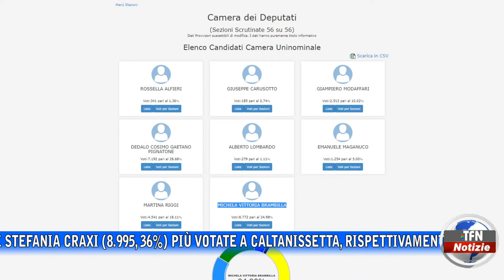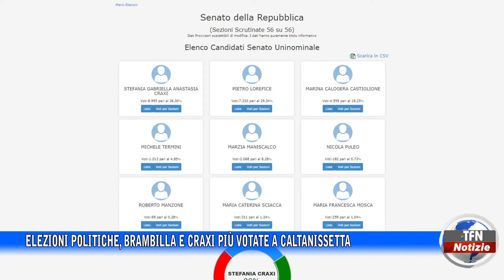Elezioni politiche, Brambilla e Craxi più votate a Caltanissetta